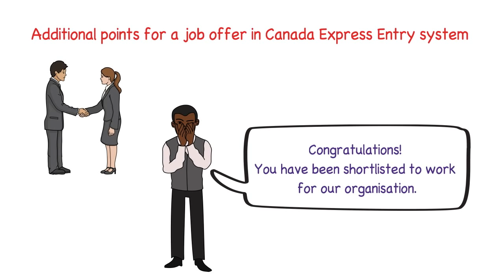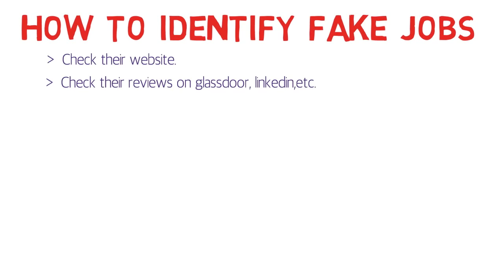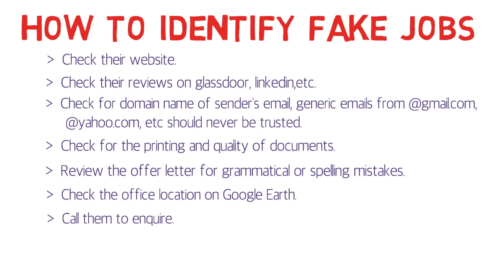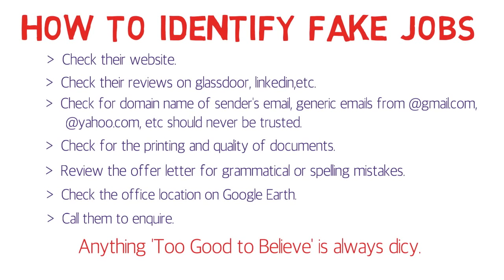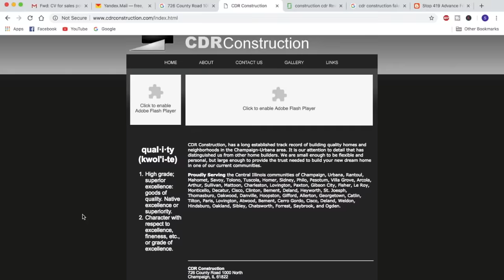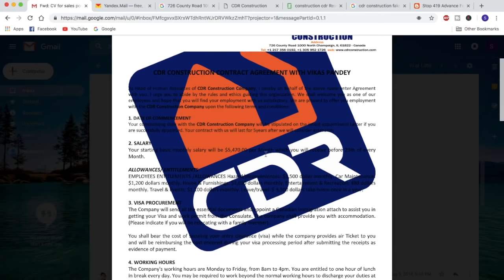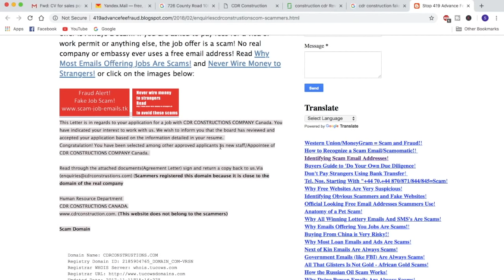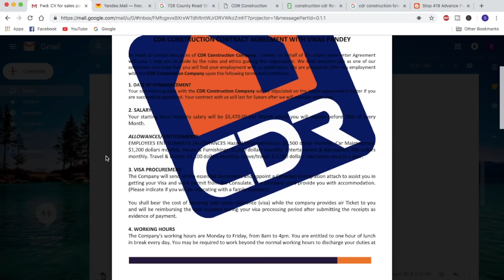How to identify FAKE job offers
This video will guide you through some simple steps through which you can identify if a job offer is fake or real.